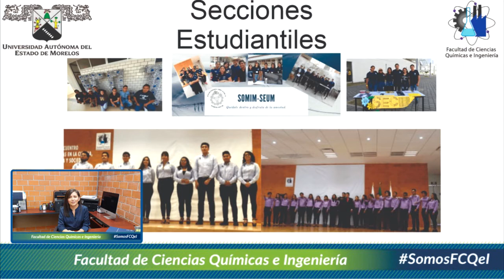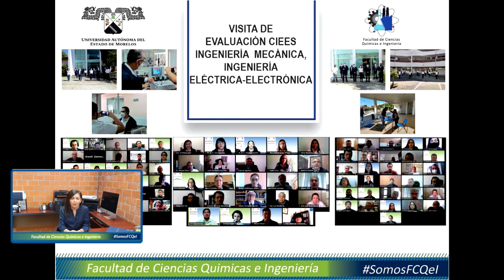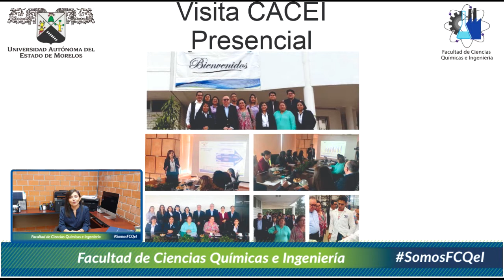Proceso de ratificación de la Dra. Viridiana Aydee León Hernández 2021 - 2024